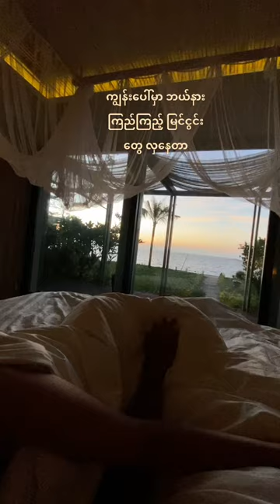island wakeup beachvilla myanmarisland mergui archipelago kawthaung travelvlog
AALUA RESORT Dining Room